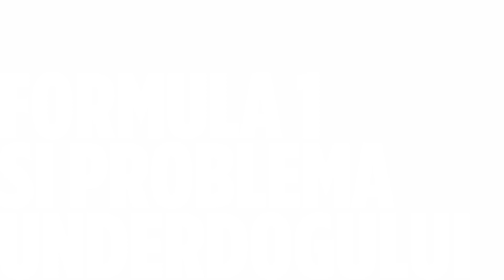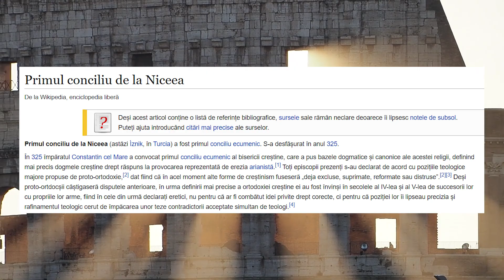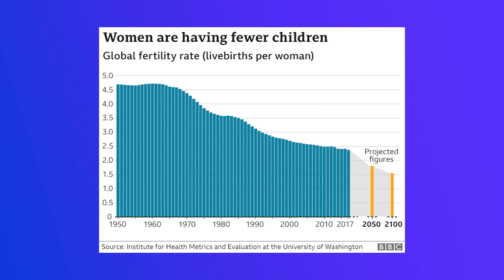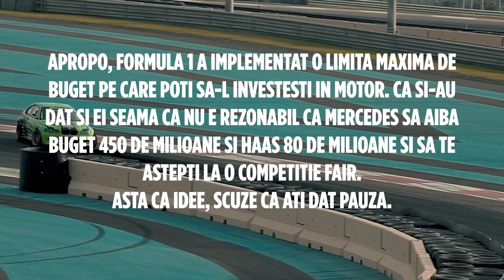Formula 1 si problema underdogului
Intreaba-ma de ce am boala pe Daniel Ricciardo.